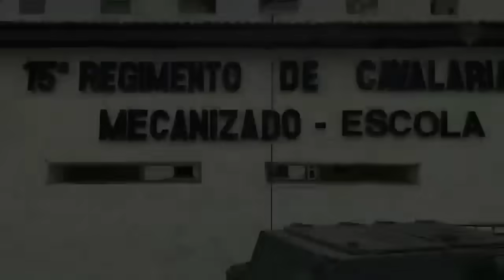"Guerra Iminente! Venezuela Desafia EUA e Anuncia Anexação da Guiana. Brasil em Alerta Máximo!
música de fundo: chariots of war.